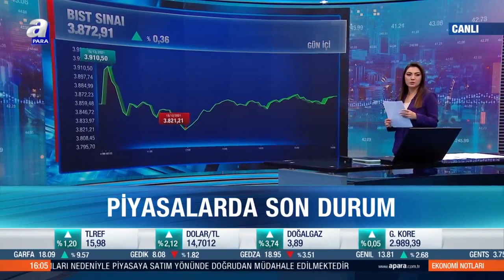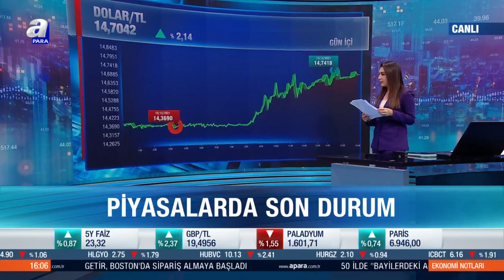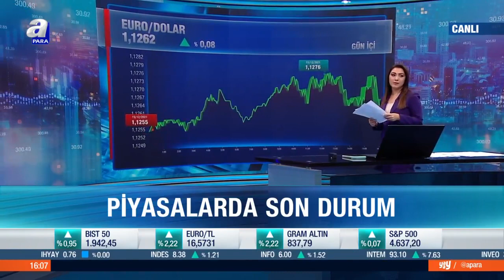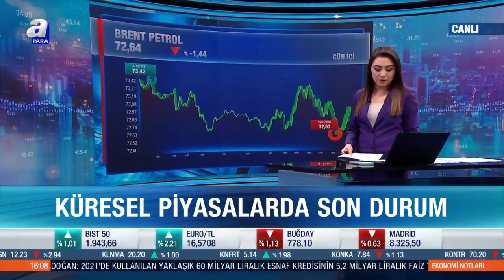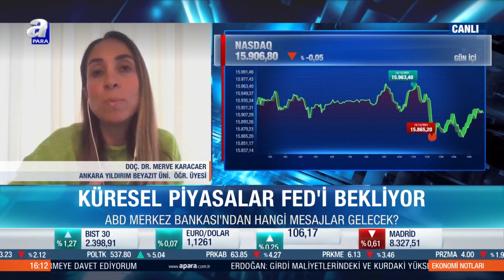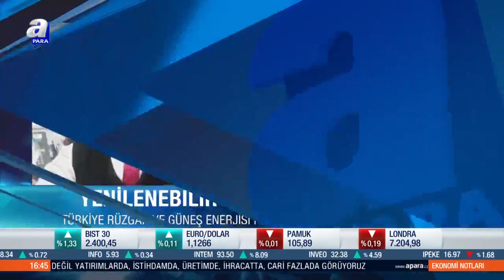Küresel piyasalar FED'i bekliyor / Ekonomi Notları / 15.12.2021 | A Para